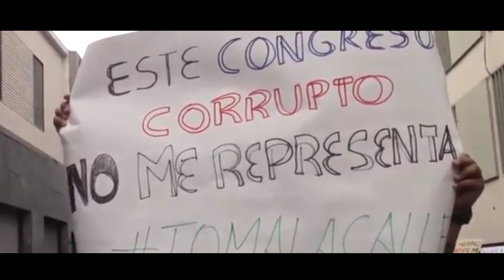Vacancia Presidencial - TRAILER / Perú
Vacancia al presidente Martín Vizcarra, Presidente de Perú.

El video es 100% y editado 100% mío